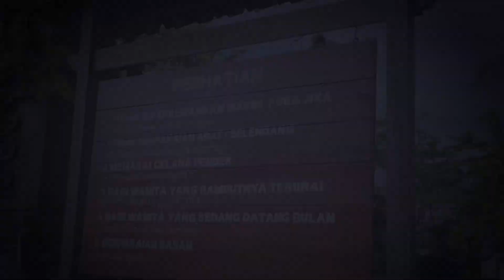Bali is the Beautiful Island: Pantai Watu Kelotok, Very Amazing!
Pantai Watu Kelotok yang berlokasi di Kelungkung, Bali, merupakan pantai yang sangat mengaggumkan. Pantai Pasir Indah yang begitu Eksostik.